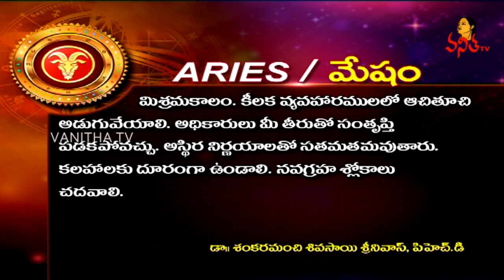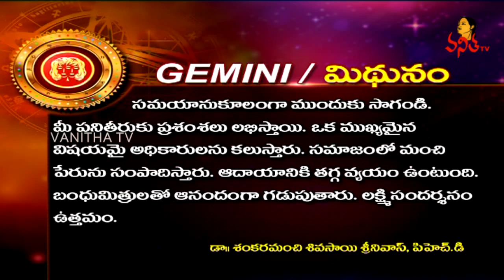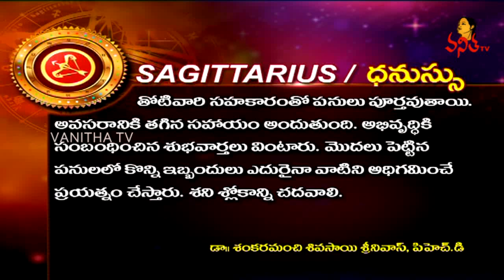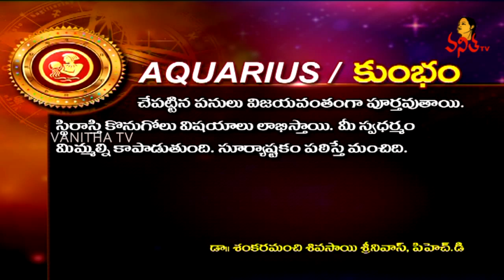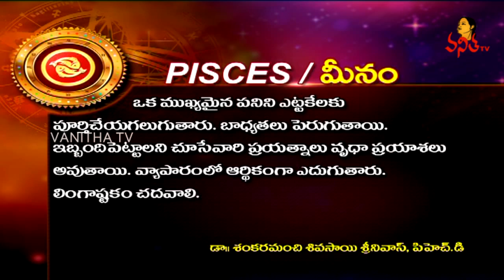Daily Horoscope | దిన ఫలాలు | 28 October 2018 | Monday Horoscope | Vanitha TV